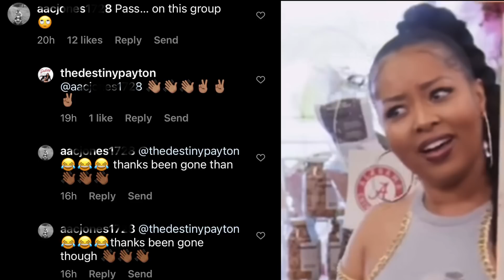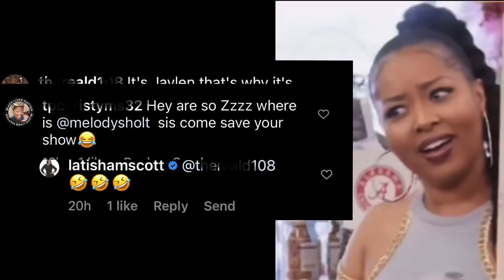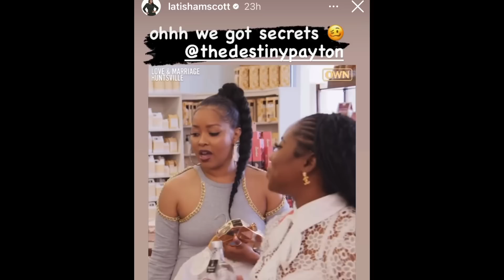LAMH: Fans Light Destiny Up Over Upcoming Scene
About The Video: Fans light Destiny up over an upcoming scene with Kimmi & Tisha Scott.  The new season of Love and Marriage Huntsville is currently airing. Please let me know what y’all think in the comments but remember to be respectful.

LAMH: Melody Is The Greatest Reality Star Of All Time (Mentored By Hill Harper & Morris Chestnut)

7 Yikes! Arionne Can Relate To Kandi Burruss (Carlos King Accused Of Stealing Her Story Too)